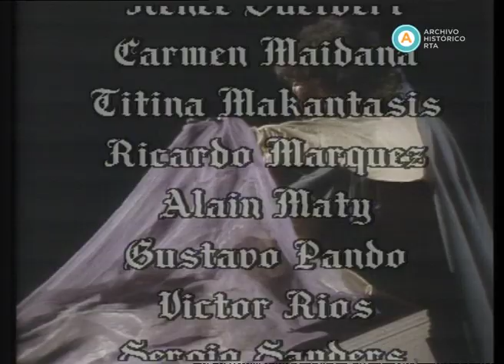AV-4754 Los especiales de ATC. Capítulo: Romeo y Julieta [Capítulo 1] (parte II)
En la ciudad italiana de Verona, Romeo (Daniel Fanego) y Julieta (Andrea Del Boca) descubren su amor. Pese a que sus familias son acérrimas enemigas, la joven pareja se casa en secreto con la ayuda de Fray Lorenzo (Rodolfo Brindisi) y la nodriza de la novia (Ana María Giunta).

Libro: William Shakespeare - Versión para TV: Francisco Fuente Buena – Puesta en escena: Rodolfo Graziano